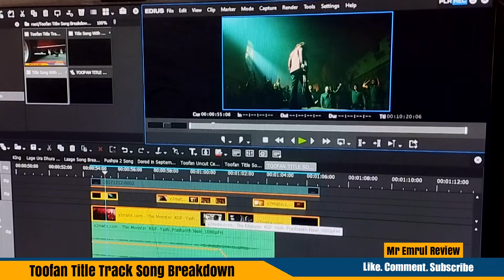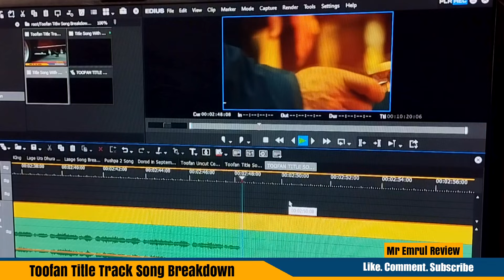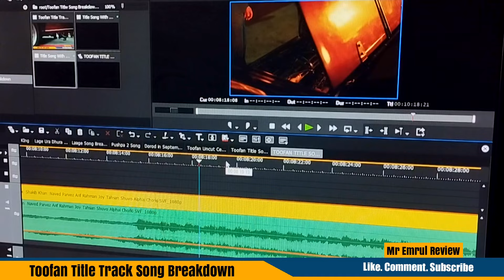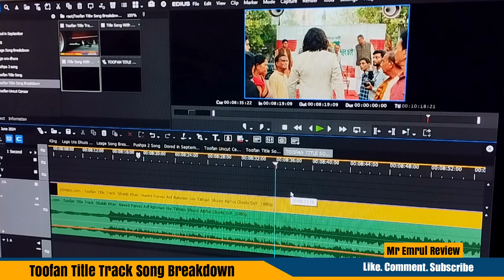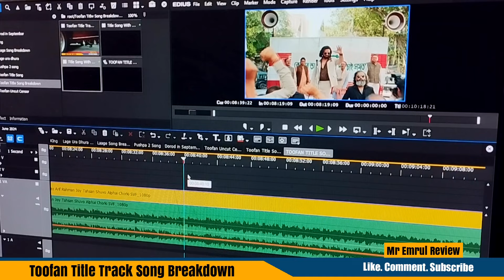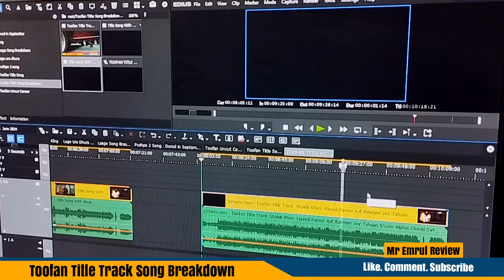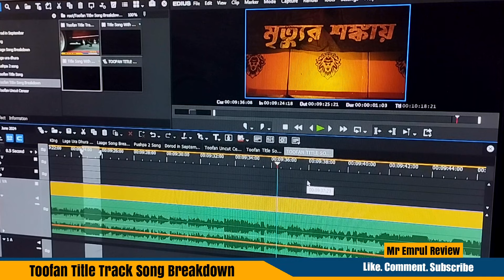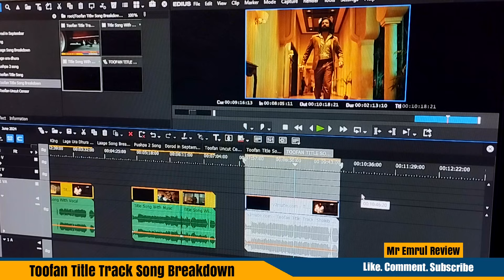Toofan Title Track Song Editing Breakdown | Shakib Khan | Toofan (তুফান ) Song | Mr Emrul Review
Video Editor REACTS To Toofan (তুফান) Title Track  Song Editing Breakdown  | Mr Emrul Review | Mr Emrul | Mr Emrul Breakdown | Details Inside |

Hi, This is Emrul Hasan. I am currently living in Dhaka. My Profession is a Video Editing. I am not a critics. Let'sTry to understand the movie and enjoy it. Think like a normal audience. Thanks For Coming.

Mr Emrul Review channel sometimes use Film Clips, TV series Clips, Web Series Clips, Animation Series Clips to explain about the Film, Web Series, Trailers and Songs, but all under section 107 of the copyright Act 1976, allowance is made for FAIR USE for purpose such as criticism, comment, news reporting, teaching, scholarship and research.